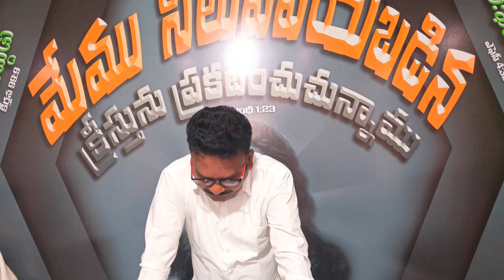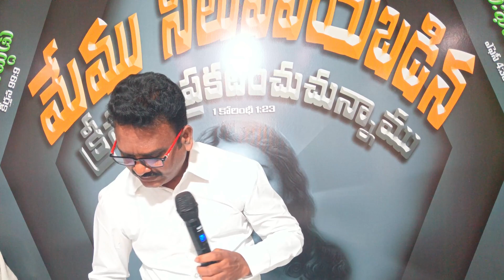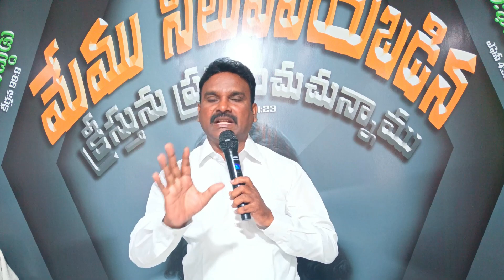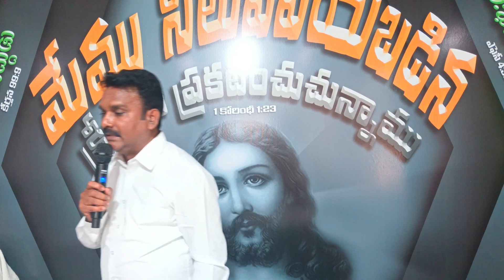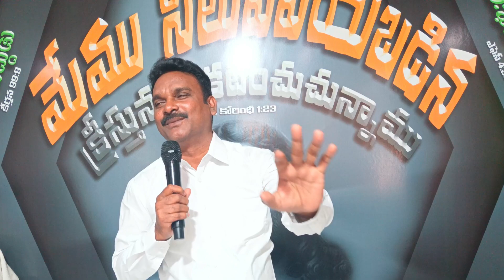యౌనులైన పిల్లలకు ముందు భక్తి నేర్పండి|కార్పోరేట్ బోదకులకు ప్రేమ పూర్వక హెచ్చరిక|Message by JohnBabu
Pastor Marripudi.JohnBabu
Beulah Ministries India
Tenali(Kattevaram)522202,Guntur(Dt)A.p, India.

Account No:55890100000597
Branch: Prakasam Road
IFSC Code: BARBOTENALI
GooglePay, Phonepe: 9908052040